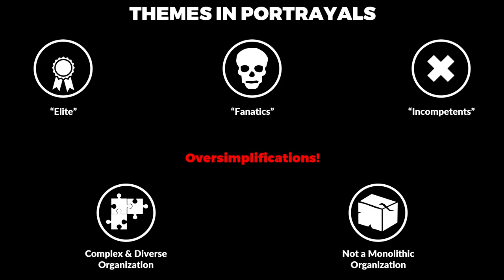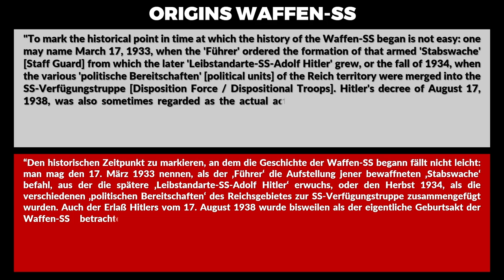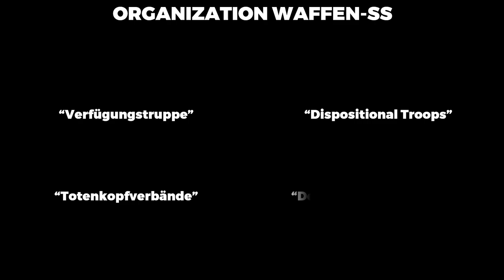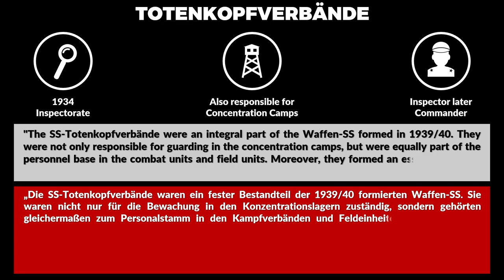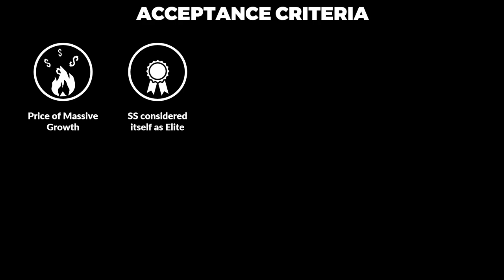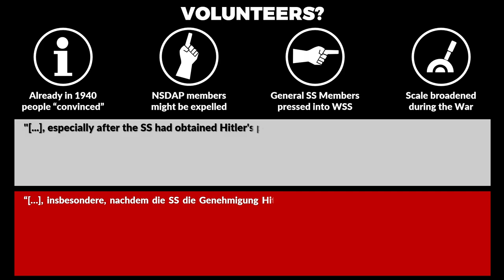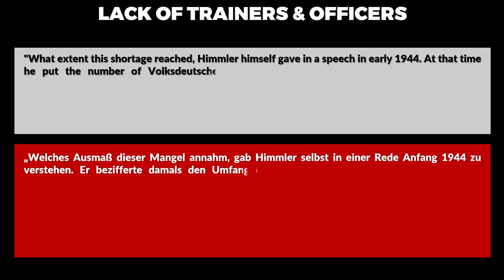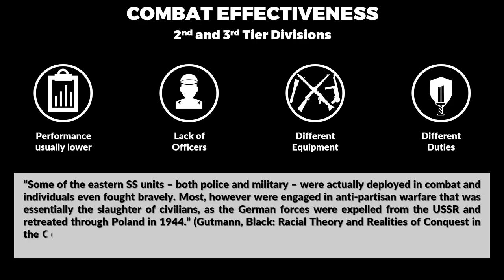Waffen-SS: Elite or Mass-Army?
Waffen-SS divisions are often portrayed as an elite formations, yet, this view misses that the Waffen-SS had a large amount of divisions with very different combat records. This video takes a closer look at the Waffen-SS based on academic sources and will also explain why many statements of the Waffen-SS divisions are just wrong, since they don't account for the heterogeneity of the various divisions.

Cover colorization and modification design by vonKickass.

» SOURCES «

Wegner, Bernd: Hitlers politische Soldaten: die Waffen-SS 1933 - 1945: Leitbild, Struktur und Funktion einer nationalsozialistischen Elite. 9. Aufl. (unveränd. Nachdr. der 8. Aufl. 2008), Schöningh: Paderborn, Germany, 2010.

Böhler, Jochen (Ed.); Gerwarth, Robert (Ed.): The Waffen-SS: A European History. Oxford University Press: New York, NY, USA, 2017.

Schulte, Jan Erik (Hrsg.); Lieb, Peter (Hrsg.) Wegner, Bernd (Hrsg.): Die Waffen-SS: Neue Forschungen. Schöningh: Paderborn, Germany, 2014.

Leleu, Jean-Luc: La Waffen-SS: Soldats politiques en guerre. Perrin: Paris, France, 2007.

Kroener, Bernhard; Müller, Rolf-Dieter;Umbreit, Hans: Organisation und Mobilisierung des deutschen Machtbereichs – Teilband 2: Kriegsverwaltung, Wirtschaft und personelle Ressourcen 1942 bis 1944/45. Bd. 5/2. Deutsche Verlags-Anstalt: Stuttgart, Germany, 1999.

Müller-Hillebrand, Burkhart: Das Heer 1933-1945. Entwicklung des organisatorischen Aufbaues. Band I. Das Heer bis zum Kriegsbeginn. E.S. Mittler & Sohn: Frankfurt am Main, Germany, 1954.

Müller-Hillebrand, Burkhart: Das Heer 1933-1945. Entwicklung des organisatorischen Aufbaues. Band II. Die Blitzfeldzüge 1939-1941. Das Heer im Kriege bis zum Beginn des Feldzuges gegen die Sowjetunion im Juni 1941. E.S. Mittler & Sohn: Frankfurt am Main, Germany, 1956.

Müller-Hillebrand, Burkhart: Das Heer 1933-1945. Entwicklung des organisatorischen Aufbaues. Band III. Der Zweifrontenkrieg. Das Heer vom Beginn des Feldzuges gegen die Sowjetunion bis zum Kriegsende. E.S. Mittler & Sohn: Frankfurt am Main, Germany, 1969.

Overmans, Rüdiger: Deutsche militärische Verluste im Zweiten Weltkrieg. 3. Auflage, Oldenbourg: München, Germany, 2004.